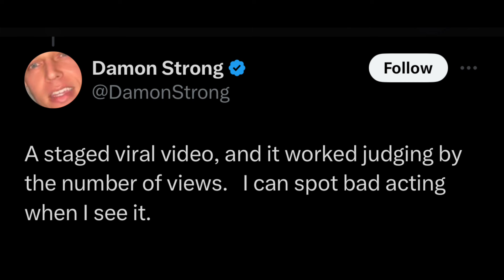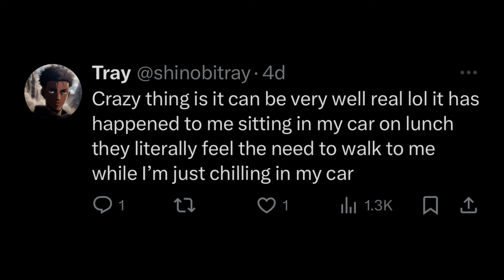Male Karen Harass Black Guys Then Plays Victim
this video has been trending online recently of a male Karen who had a meltdown over two black folks who according to him looked suspicious for parking their car close to his business.